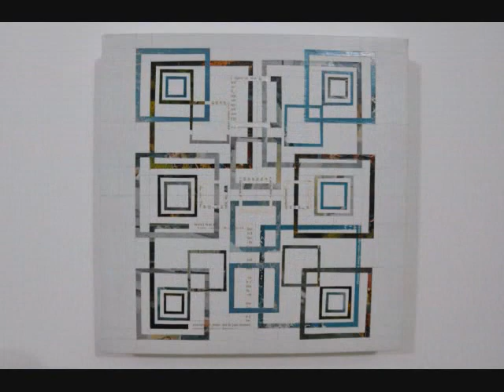En la línea Galería Parenthesis